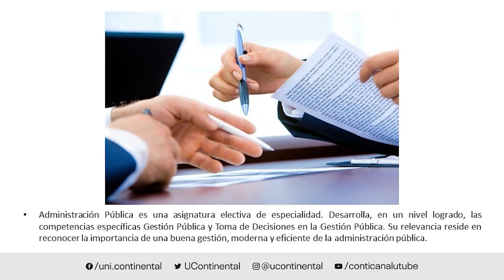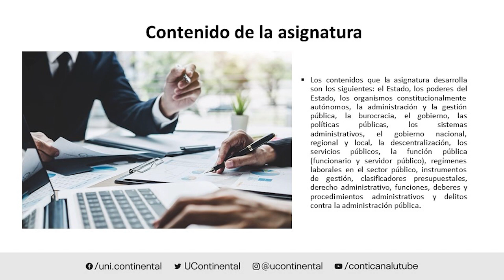Presentación de la asignatura: Administración Pública